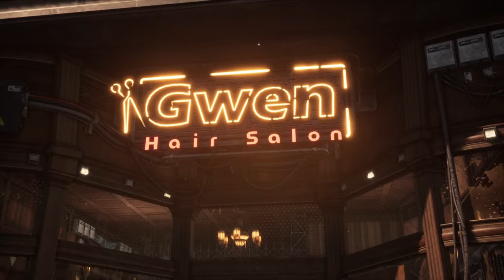Stellar Blade- Platinum Walkthrough Part 4- 100% All Trophies & All Collectibles w/Commentary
Welcome to my full platinum walkthrough for Stellar Blade where I will be unlocking all trophies and getting all collectibles for the base game as well as NG+ If you want to get the platinum in one run you will need to use save backups to unlock all endings. Otherwise I will be going for the other ending in new game plus. The NG+ walkthrough will be a speedrun that I will upload once this platinum walkthrough is done.